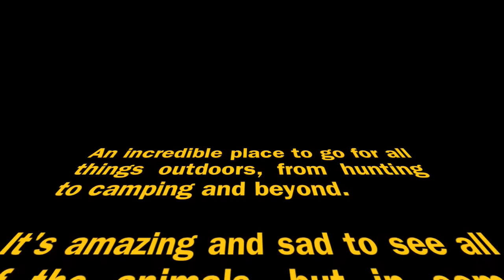A visit to Cabela's in Hamburg, PA, USA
Using my Flip that I LOVE, I recorded our walk around the massive outdoors store Cabela's. I love this place really...

I use thier fishing shirts for my business tech shirts most times. (lots of pockets)